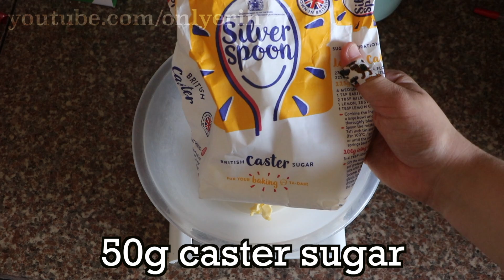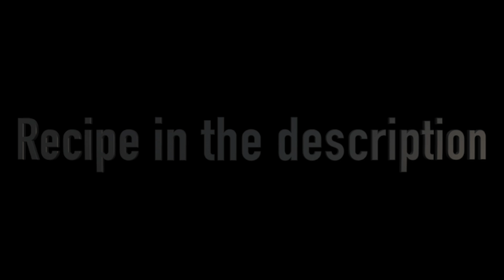Stained Glass Biscuits | OnlyErin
A quick, easy and impressive looking biscuit to make for any occasion!

Recipe:
Ingredients:
50g butter/soft margarine
50g caster sugar
140g plain flour
1 egg
1tsp vanilla essence or extract
Bag of clear boiled sweets of your choice

Method:

Preheat your oven to 190ºC/170ºC fan/GM 5.

In a large bowl mix together the butter, sugar, flour, egg and vanilla until it forms a dough. Add extra flour if it’s sticking to the spoon.

Roll out the dough until about 3mm thick. and cut out your chosen shapes using the cutters of your choice.

Place on a lined baking tray and place the required amount of chopped sweets depending on the size of the hole.

Bake in the oven for 8-10 minutes until they start to become golden and they are firm to the touch.

Allow to cool completely and enjoy!